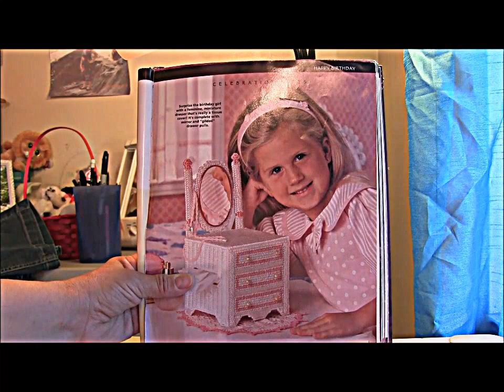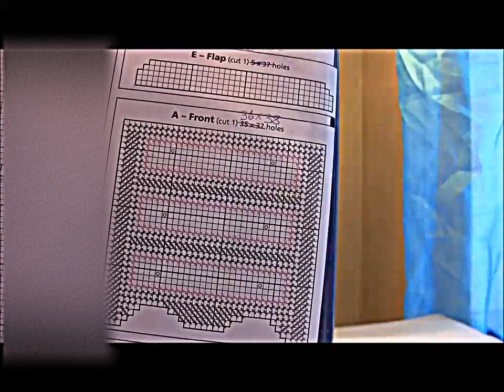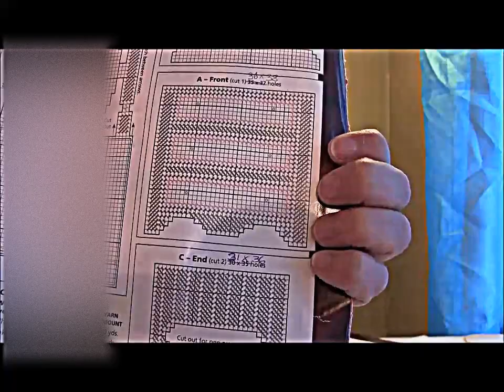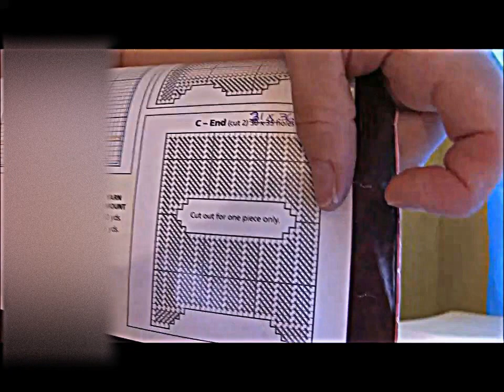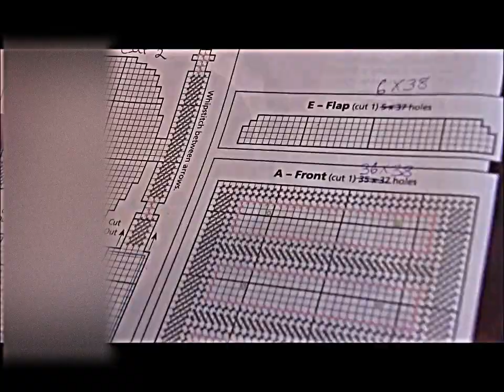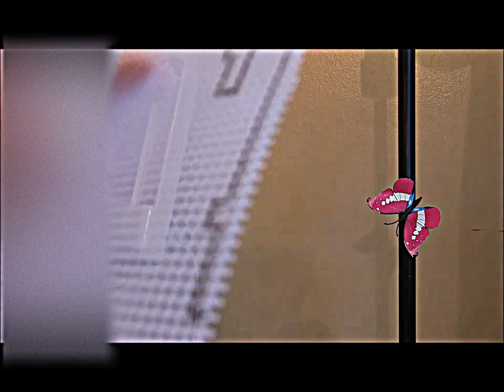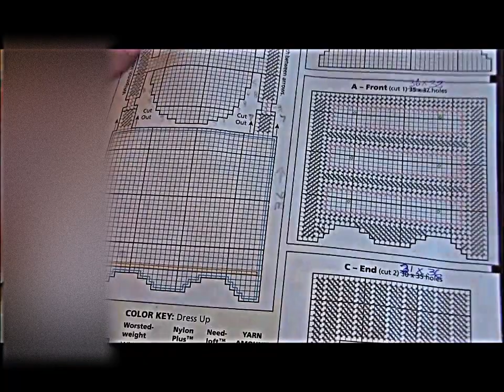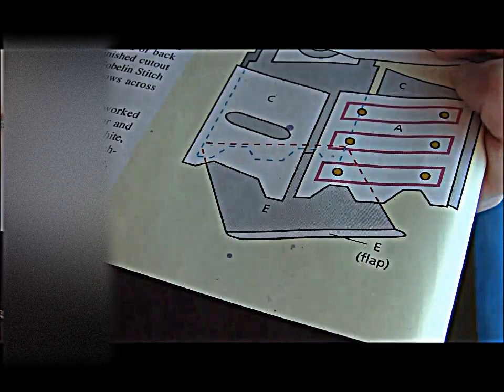cortando dress up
nnnnnn